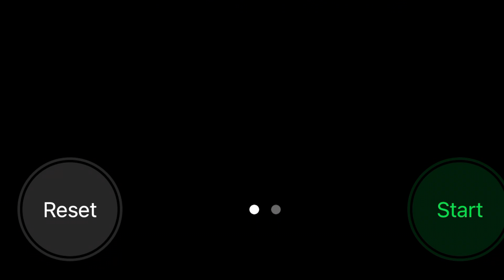Therapy session doing yard work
This is my getaway, staycation lol